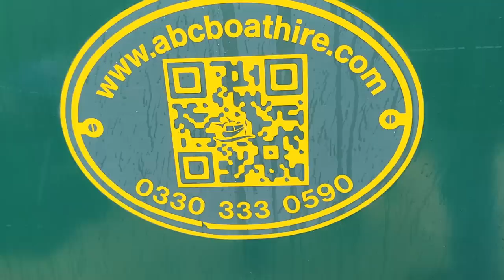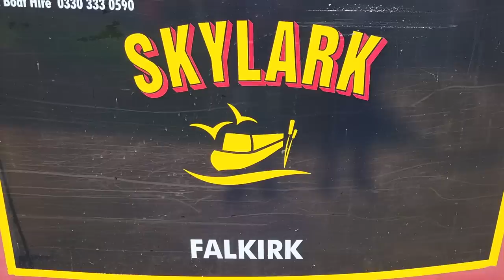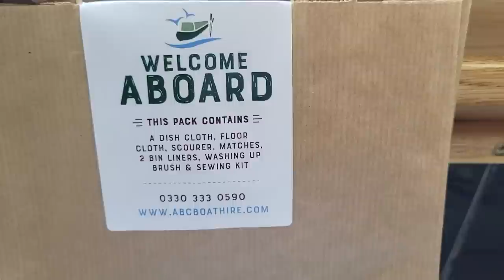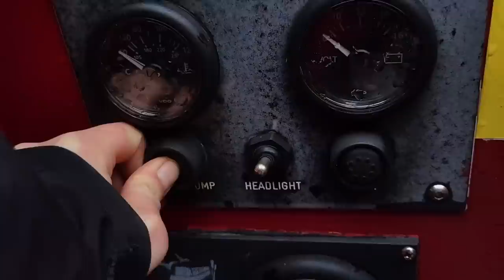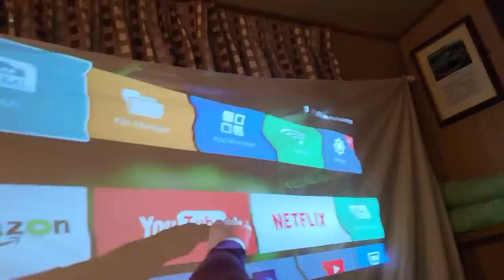FULL TIME BOATERS on a BOATING HOLIDAY with ABC Boat Hire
Why would full time live-a-boards go on a narrowboat holiday? Because it's Scotland of course!! There is no way we would be able to get our boats up the Falkirk Wheel! Thanks to ABC we were able to rent out a boat and experience a completely new canal.
Join May and her fave trio Adam, Lauren and Shanti from @thefloatinghome17 on a Scottish boating holiday adventure!

A special thanks to ABC Boat Hire, the best rental boating company in the UK. They have 200 boats within 15 different locations in the UK. They looked after us so well, I highly recommend them.

If you’re interested in joining me for yoga classes online, you can find out more